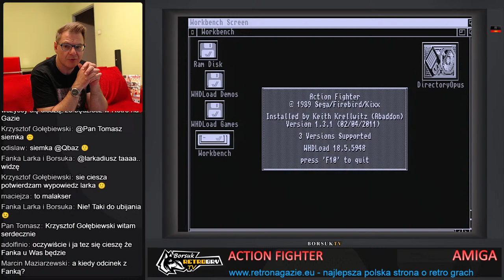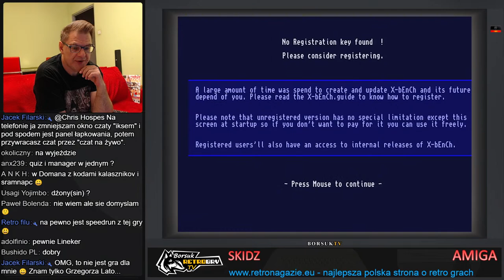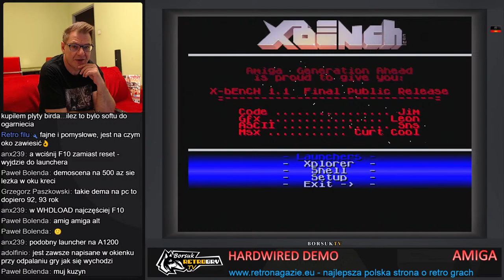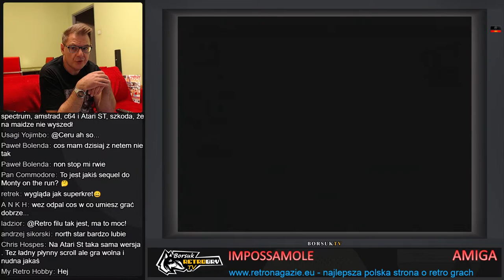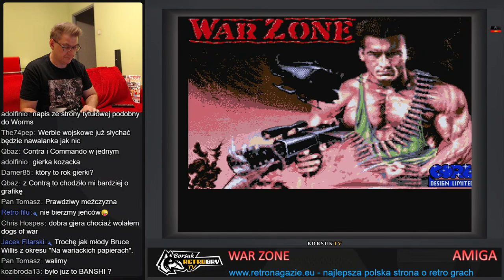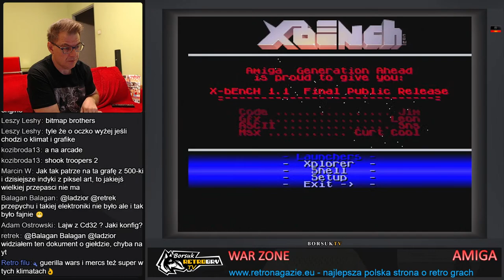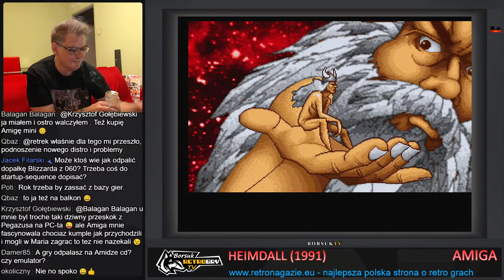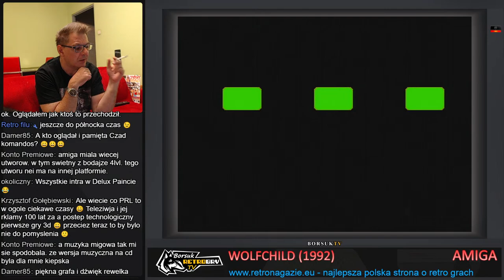Borsuk Retro Gry TV: AMIGA - Przegląd Gier Firmy CORE DESIGN #1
Borsuk Retro Gry TV to dodatkowy cykl LIVE do programu Gramy na Gazie, gdzie Borsuk ogrywa retro gry oraz retro indyki na PS4. Kanał jest powiązany z najlepszą stroną o retro grach w polskim Internecie, czyli Retro Na Gazie oraz z programem Larka i Borsuka zwanym Gramy na Gazie na kanale @larkadiusz retrogaming, gramynagazie, indiegames, retrogames.

PROGRAM BORSUK RETRO GRY TV (start emisji ok. godz. 19:00 + lub - 1 godzina, weekendy różnie ok. 16:00).
PONIEDZIAŁEK - ATARI XL/XE
WTOREK - COMMODORE 64
ŚRODA - AMIGA
CZWARTEK - RETRO KONSOLE (NES / SNES / MDRV i inne)
PIĄTEK - AUTOMATY ARCADE
SOBOTA I NIEDZIELA - PS4 (indyki)

Jeżeli masz ochotę i dobre serce wesprzeć Borsuka w tworzeniu nowych transmisji lub nakarmić jego kochanego wilczura Monty'ego to poniżej znajdziesz linki do wsparcia kanału (Paypal i Tipply). Z góry Dziękujemy za wszystkie dary!